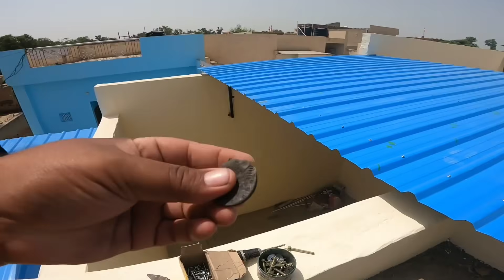how to fix a roofing shed leakage | roof Truss water proofing | सीट के साथ दीवार से पानी टपकता है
लोहे की प्रोफाइल शीट के साथ लगती दीवार से पानी की लीकेज हो रही है तो उसको कैसे रोक सकते हैं पानी लिकेज से कैसे बच सकते हैं सिलिकॉन किस तरह यूज करते हैं इसके क्या फायदे हैं आज के वीडियो में इसी बारे में बात करने वाला हूं वीडियो बहुत ही ध्यान से देखें और समझे दोस्तों आशा करता हूं यह वीडियो आपको जरूर पसंद आएगी वीडियो अच्छी लगे तो लाइक शेयर और चैनल को सब्सक्राइब करें वीडियो देखने के लिए आपका धन्यवाद

hello friends welcome to SS fiberglass and Fabrication Works, today I talk about how to fix any type roofing shed trusses leakage complete detail share with you please subscribe my channel and press the bell icon thanks for watching video

how to fix a roofing shed leakage | roof Truss water proofing | सीट के साथ दीवार से पानी टपकता है क्या करें

BMB Shakti Technology Inverter Welding Machine ARC-300 Amps. 1 & 2 Phase Working | Model: QN-4.0T

Esab Xpert Weld 200 IGBT | ARC
buy link --ESAB Xpert Weld 200 IGBT based single phase inverter welding machine

STANLEY 51-152 Claw Hammer with Steel Shaft-220 gms

BLACK+DECKER KR554RE 550W 13mm Variable Speed Reversible Hammer Drill Machine with 4 Drill Bits

Dewalt DW810 100 mm Wheel Dia 11000 RPM Small Angle Grinder (Yellow)

Shakti Technology Inverter ARC Welding Machine (IGBT) 220A with Hot Start, Anti-Stick Functions, Arc Force Control - 1 Year Warranty buy

iBELL Inverter ARC Welding Machine (IGBT) 220A 2 Year Warranty .

iBELL BM18-60 20V Brushless Impact Driver Drill (Cordless) - 1 Year Warranty.

LNC International Eletro Cordless Screwdriver Drill Machine

अगर आप हमारे द्वारा बनाए हुए और वीडियो देखना चाहते हैं तो नीचे लिंक दिए गए हैं वहां से जाकर देख सकते हैं।

(2) Inverter Welding Machine ARC 220 review & unboxing | cheap and best welding machine | Ibell igbt 220

(5)

(9) Best hand tool kit for home | Black and Decker appliances 108 pieces tool kit unboxing and review

(10)